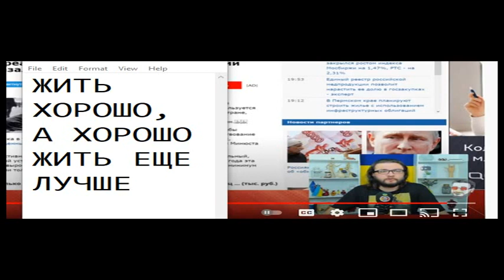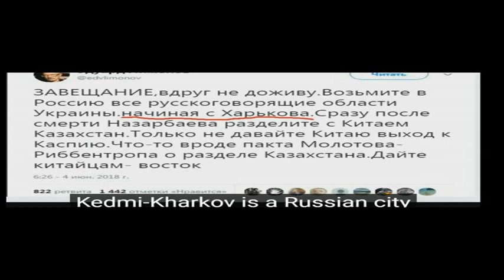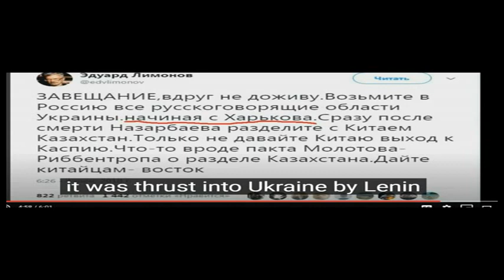ПАРОЛЬ - слава Украине, отзыв - Ukraine has to be split apart 60